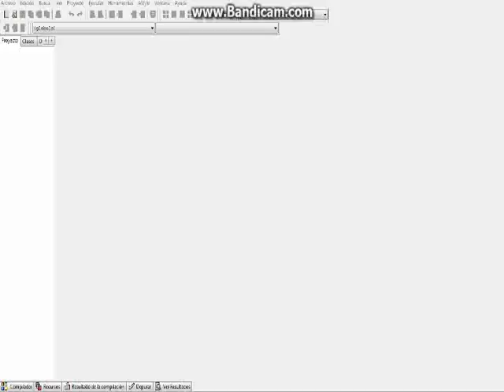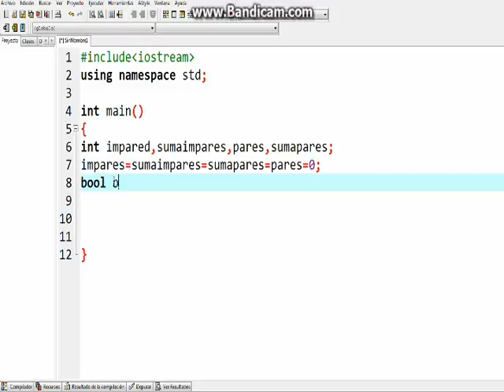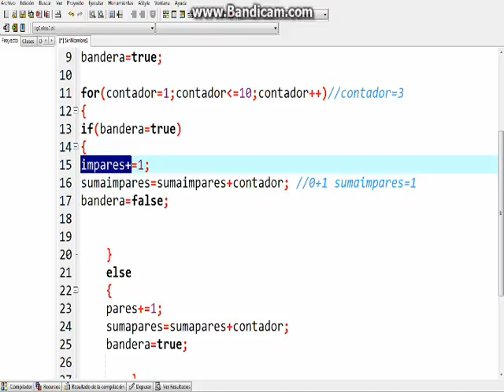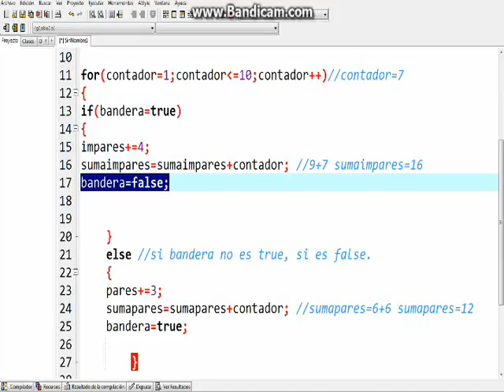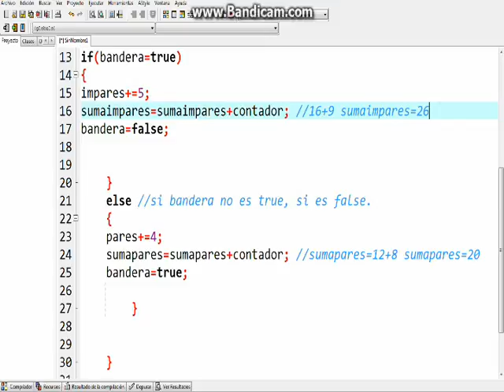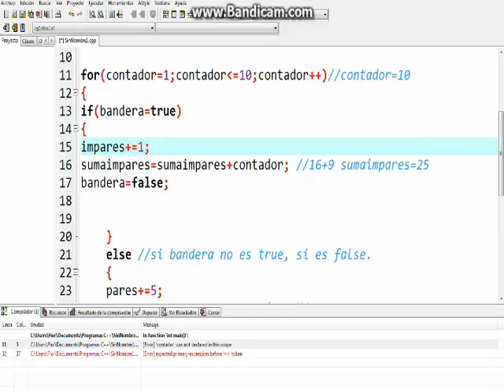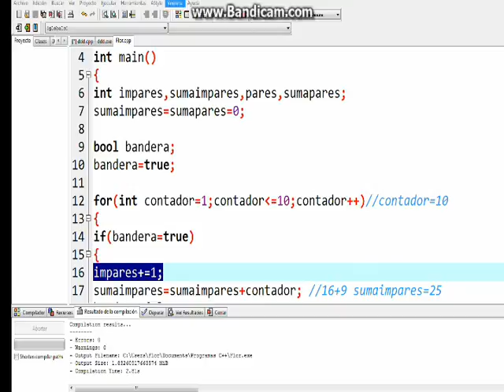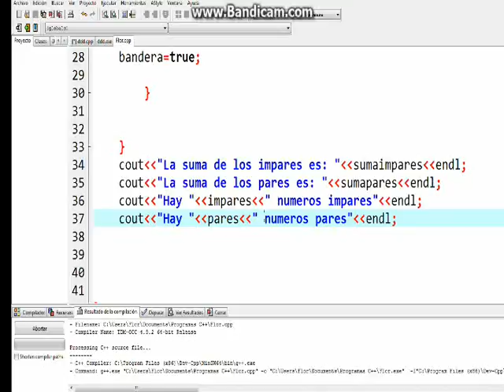Cuántos son pares e impares, y sumarlos (Prog. para desarrollar la lógica de programación).